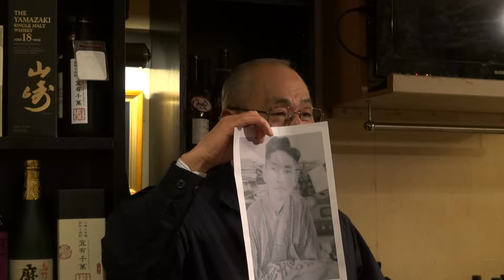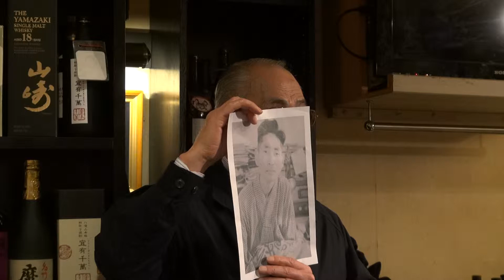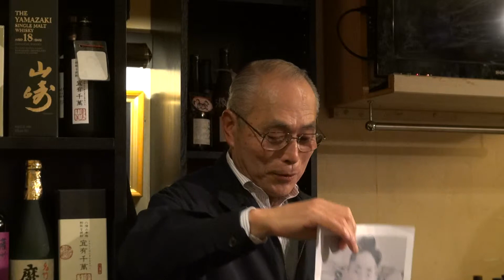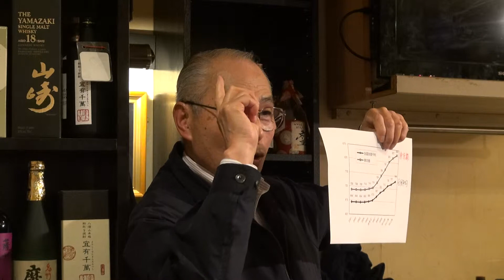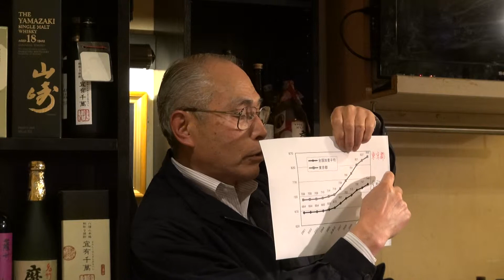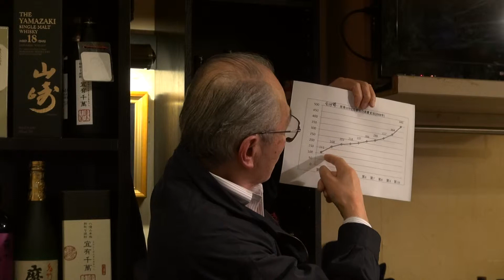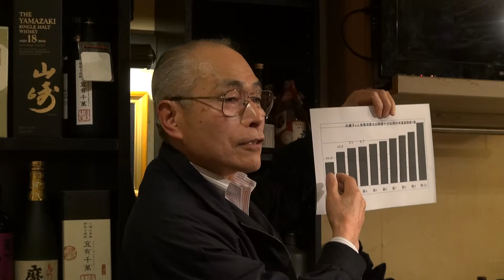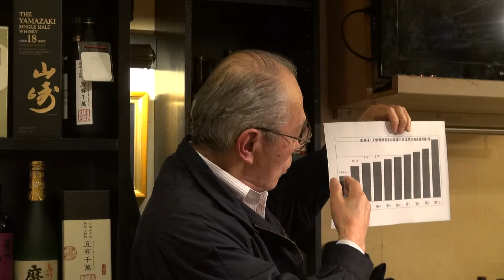清瀬"春"ライブ♪少し笑おうよ♪ "うまかしゅう"in 清瀬・わがっちスペシャルゲスト 朝日健二さんのスピーチ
清瀬"春"ライブ♪少し笑おうよ♪
"うまかしゅう"in 清瀬・わがっち